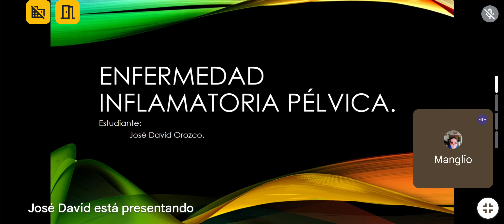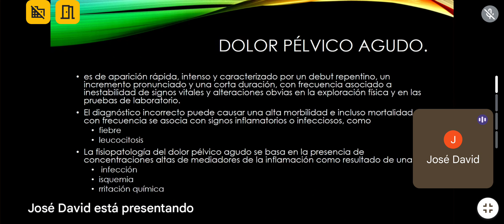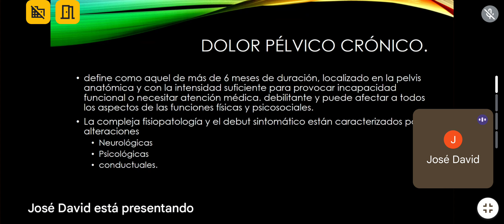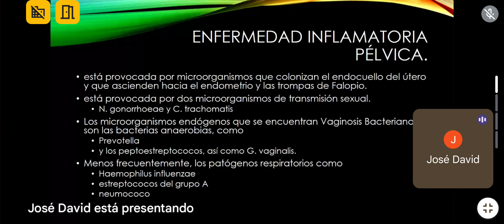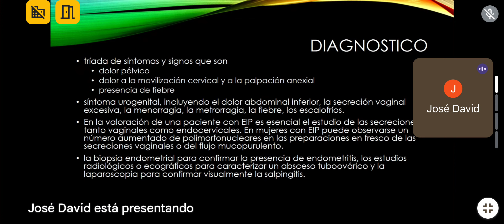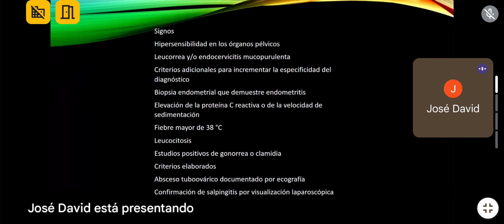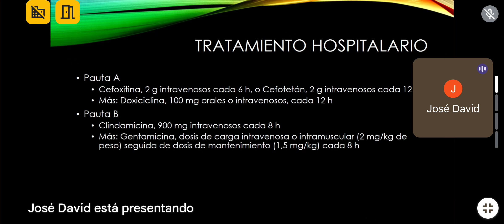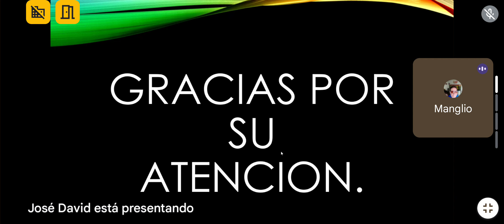enfermedad inflamatoria pelvica